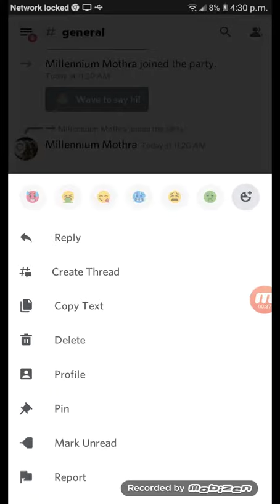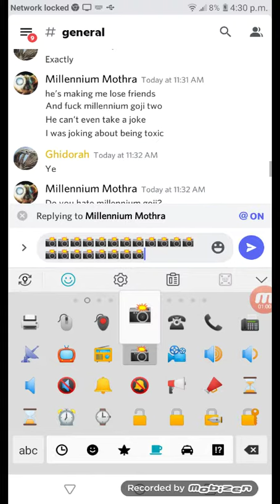Millennium Mothra caught in 4k